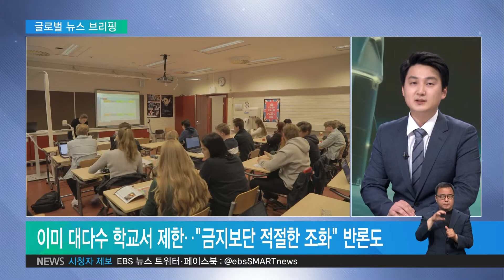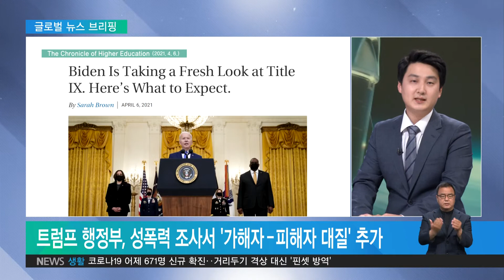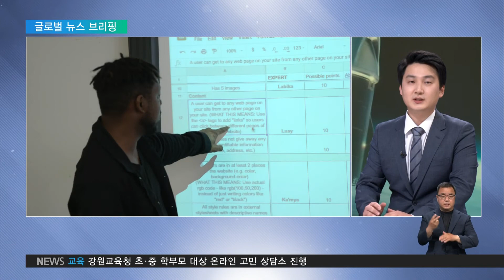2021. 04. 09 영국 '학교 내 휴대전화 사용 제한' 정책 검토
영국에선 학교에서 휴대전화 사용을 금지해야 주장을 놓고 최근 논란이 일고 있습니다.

어떤 내용인지 송성환 기자와 들여다보겠습니다.

송 기자, 나라를 막론하고 원격수업으로 스마트기기 사용이 보편화됐잖아요.

그런데 영국에선 학교에서 휴대전화 사용을 금지해야한단 주장이 나왔다고요.

송성환 기자
네, 다름 아닌 영국 교육부 장관의 주장인데요.

개빈 윌리엄슨 교육부 장관은 텔레그래프와의 인터뷰에서, 교실 안에서 휴대전화를 사용하거나 보여서는 안된다고 주장했습니다.

휴대전화 사용은 건강한 신체활동과 전통적인 놀이에서 아이들을 멀어지게 만든다면서 특히 휴대전화를 통해 사이버 폭력에 노출된다고 강조했는데요.

BBC 등 현지 언론도 인터뷰 내용을 인용해 보도하면서 현지에서도 이를 두고 논쟁이 이어지고 있는 상황입니다.

그럼 이제 영국 내 학교에선 휴대전화를 쓸 수 없게 되는 겁니까?

송성환 기자
사실 휴대전화 사용을 제한하는 건 학교마다 교칙에 따라 정할 일인데요.

교사 8천5백명을 대상으로 한 최근 설문조사 결과를 보면 이미 대다수의 학교들이 수업중 휴대전화 사용을 제한하고 있습니다.

또 쉬는 시간이나 점심시간에도 사용을 금지하는 경우가 중등학교에선 절반 정도, 초등학교에선 대부분인데요.

윌리엄슨 장관은 휴대전화 사용을 제한하는 건 학교의 자율이지만 이같은 학칙을 만드는 학교를 지원하겠다고 밝혔는데요.

이미 바뀐 교육 환경에서 스마트 기기를 무조건 금지할 게 아니라 교육과정에 적절히 조화시킬 수 있는 방법을 찾아야 한단 반론도 나오고 있습니다.

영국 정부는 구체적인 제한 지침과 지원방안은 올해안에 만들어서 현장에 안내할 방침입니다.

학생들이 원격수업에서 등교수업으로 돌아가는 과정이라고 볼 수도 있겠네요.

다음은 미국 소식이네요.

송성환 기자
네, 지난달 바이든 대통령이 학교내 성폭력 사건 대응 지침인 이른바 타이틀IX(나인)을 재검토하라는 행정명령에 서명했다는 소식을 전해드렸는데요.

이제 본격적인 개정작업에 나섰다고 크로니클 오브 하이어 에듀케이션이 보도했습니다.

문제가 되는 부분은 지난 트럼프행정부 당시 성폭력 사건 처리 과정에서 가해자와 피해자를 대질심문시키는 절차를 추가한 점인데요.

가해자의 반론권을 보장한다는 차원의 개정이었지만 2차가해 논란을 불러왔습니다.

트럼프 행정부에서 3년여에 걸친 개정작업 끝에 지난해에야 학교 현장에서 개정안이 시행됐는데, 이제 1년만에 다시 이 규정을 손보는 겁니다.

미국 교육부 산하 민권청에서 개정작업을 주도하게 되는데, 최소 18개월이 걸릴 것으로 예상됩니다.

이미 트럼프 행정부의 개정안에 따라 규정을 바꾸고 새로 직원을 채용한 대학입장에서는 혼란을 피하기 어려워 보입니다.

한번 정책이 시행되고 나면 다시 고치는 건 더 큰 시간과 노력이 필요하겠죠.

다음 소식은 등교수업 재개에도 학교에 가지 못하는 미국 학생들에 대한 내용이네요.

송성환 기자
네, 보스턴글로브의 보도입니다

미국 정부가 지난 수요일 발표한 조사 결과에 따르면 공립학교의 절반 가까이가 지난 2월 주 5일 수업을 전 학생에게 제공했지만 풀타임으로 수업을 들은 학생은 34%에 불과했습니다.

학생들이 매일 등교보다는 원격과 등교를 병행하는 수업방식을 택한 결과입니다.

이같은 결과는 1월 조사 결과와 큰 차이가 없는 것으로 나타났는데요.

바이든 대통령이 전면 등교 재개를 목표로 삼고 있지만 학교 현실은 여전히 따라가지 못하는 실정입니다.

특히 초등 4학년의 경우 백인 학생의 52%가 매일 등교수업을 받는 반면 흑인과 히스패닉 계 학생은 그 비율이 3분의 1도 안됐고 아시아계는 15% 수준에 머물렀습니다.

보도에서는 학교의 방역 수준에 대한 신뢰가 이같은 인종간 격차를 만들었다고 분석했습니다.